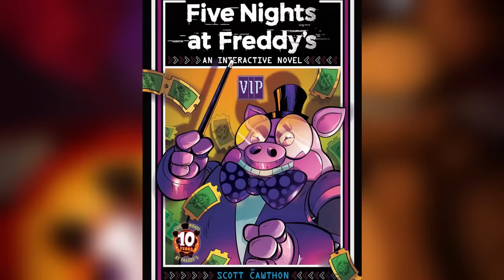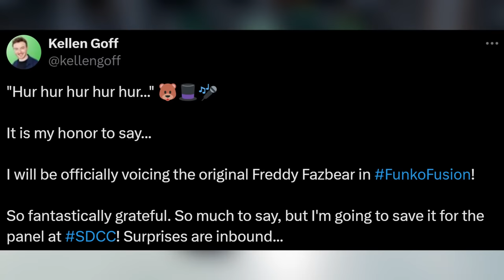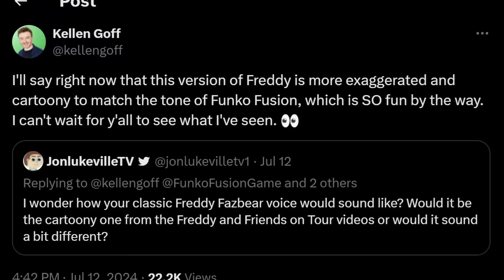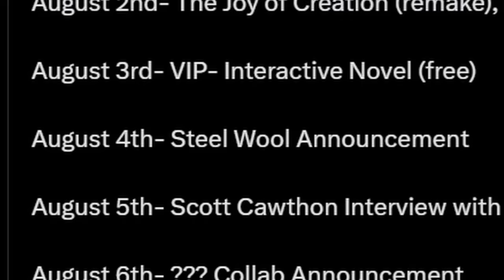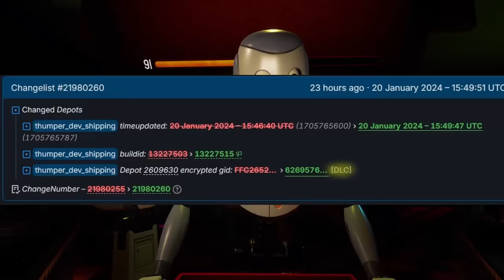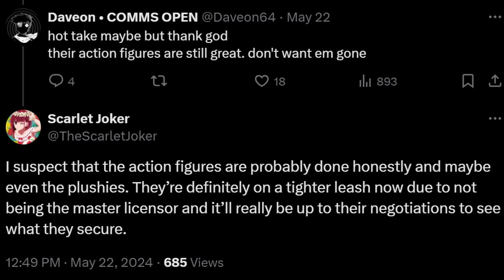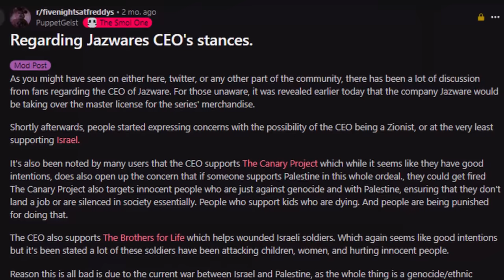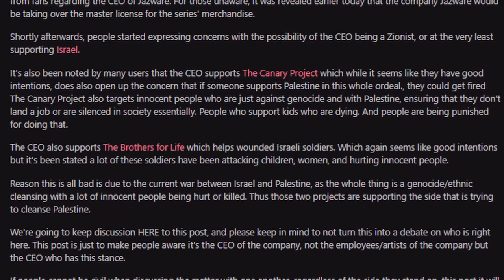FUNKO LOSES FNAF LICENSE?! Freddy's New Voice Actor, Steel Wool Pax West, & MORE! - FNaF News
Five Nights at Freddy's (FNAF) News! Funko Loses Five Nights at Freddy's Action Figure and Plush License to Jazwares, Freddy's New Voice Actor Revealed, Steel Wool Studios Pax West, & MORE!

0:00 VIP Interactive Novel Cover & Description
2:25 Withered Golden Freddy BEARBRICK Figure
2:41 Hex Springtrap & Nightmarionne Waves
3:45 Youtooz Withereds, Phantoms, 10th Anniversary, & Dark Haunted Waves
5:38 Five Nights at Candy's Fur Legacy Demo
5:58 myPOPGOES New Steam Achievement
6:10 Kellen Goff Voicing Freddy Fazbear in Funko Fusion
7:56 Steel Wool Studios PAX West Announcement
10:05 Funko Loses FNaF Action Figure and Plush License to Jazwares